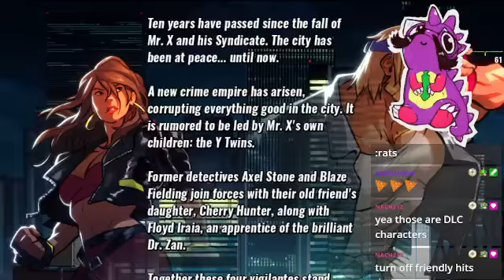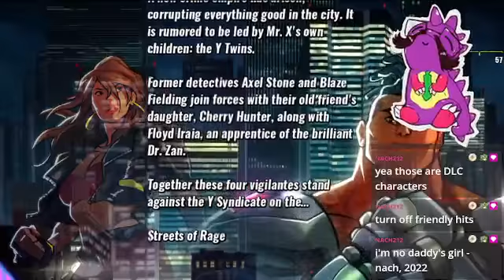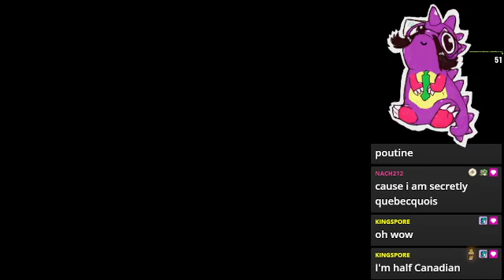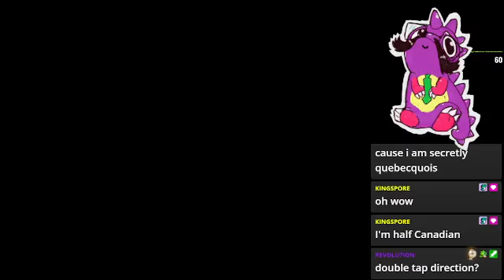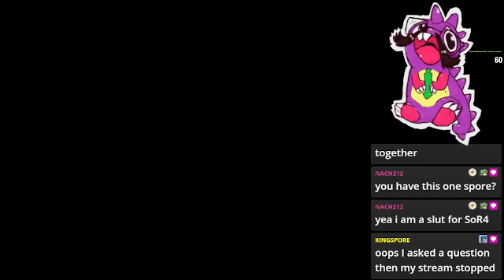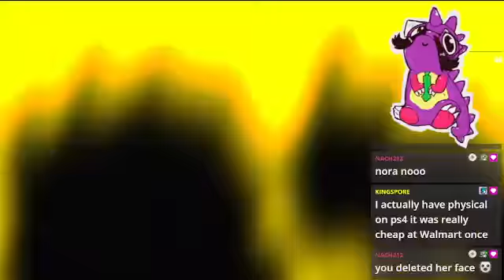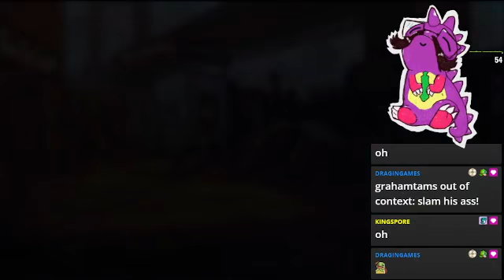Streets of Rage 4 (PC) Blind Playthru pt 1 with Nach212